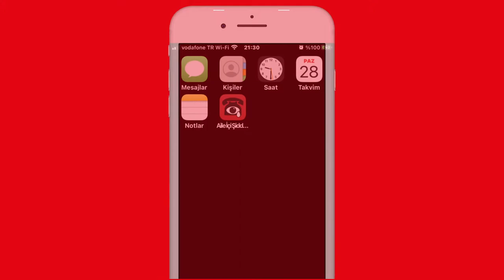Şiddete Uğrayan Kadınlar İçin Büyük Destek Acil Yardım Hattı Artık Cepte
Türkiye Kadın Dernekleri Federasyonu “Aile İçi Şiddet Acil Yardım Hattı” akıllı telefon uygulamasını başlatıyor.

Türkiye"deki iş kadınları, kadın girişimciler, kadın dernekleri, bilim kadınları, kadın araştırmaları, kadın sporcular ve kadın sanatçılar ile ilgili haberlere İşte Kadınlar'dan adresinden ulaşabilirsiniz.